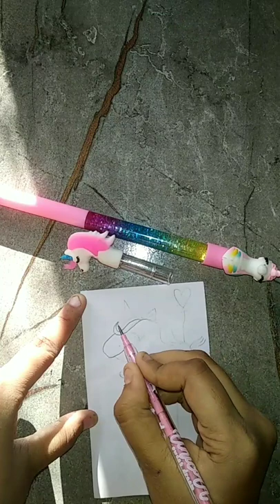Diy cute unicorn book mark for all the unicorn lover 🦄If u like the video like subscribe 🔕 and share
Diy cute unicorns
Unicorn book mark
Simple and easy book marks
Step by step tutorial
Unicorn  book mark for all unicorn lover